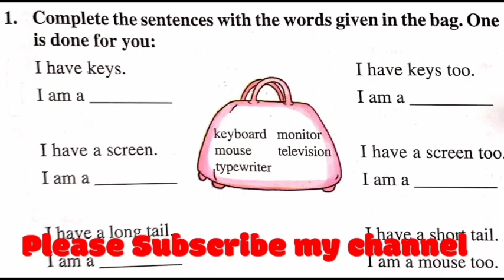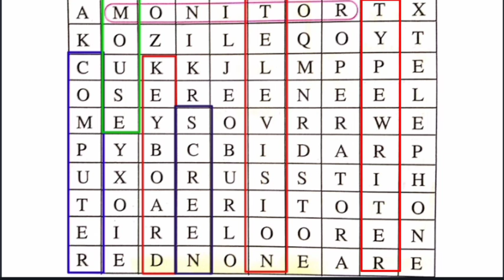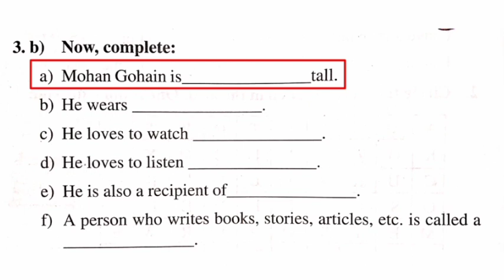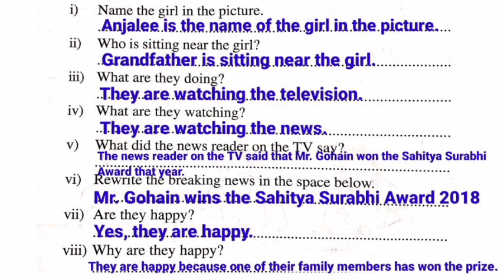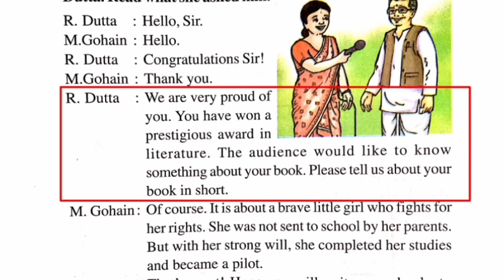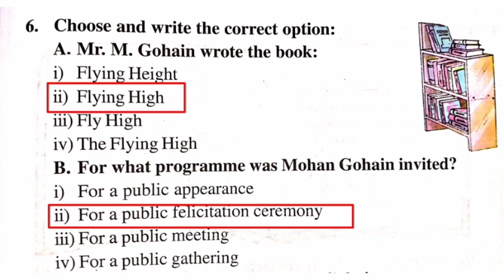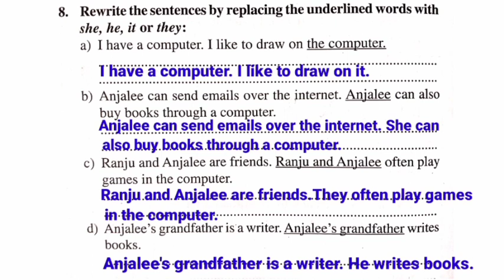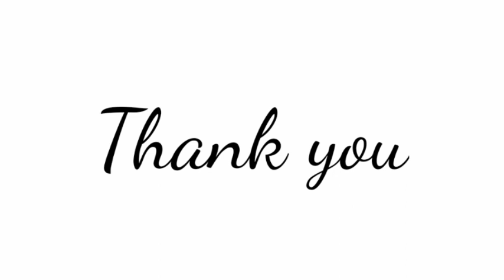Activities of Hello Computer, Class-5, Beginners' English